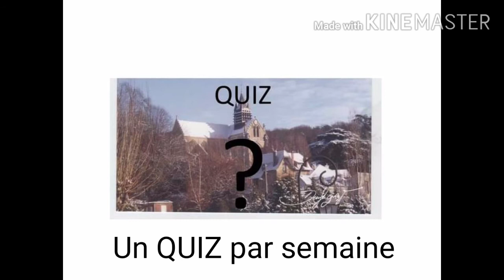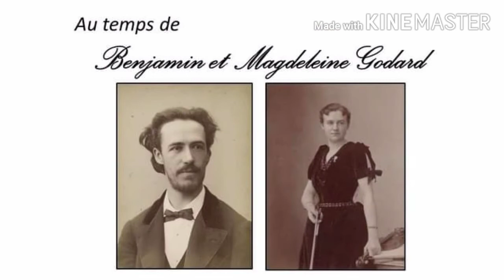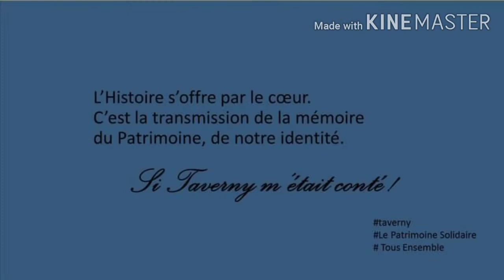Déjà deux ans avec Si Taverny m'était conté ! En chiffres et événements 2018-2020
Si taverny m'était conté !